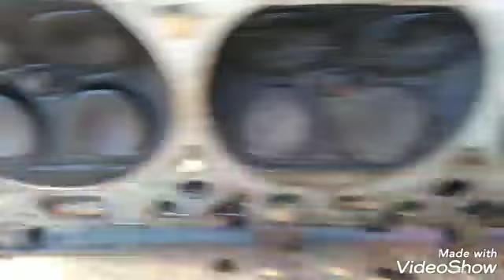Palio winkend 1.6 16v cuidado com mão de obra barata pode sair caro depois